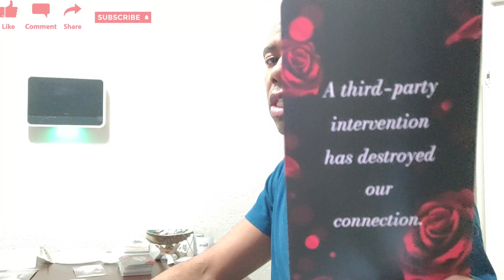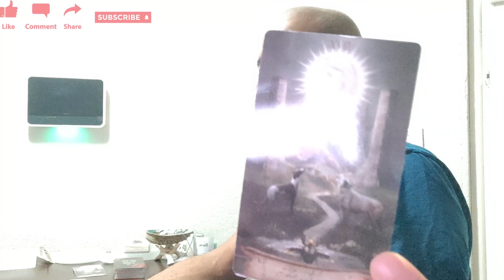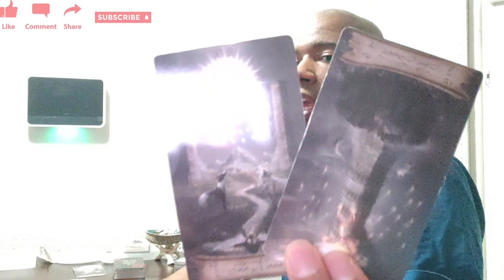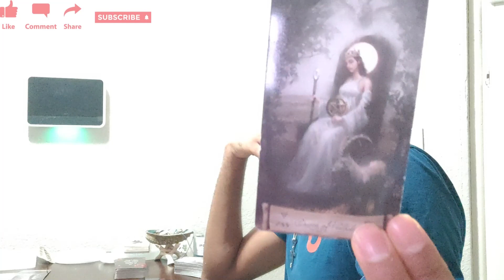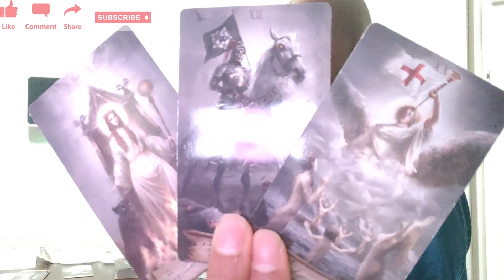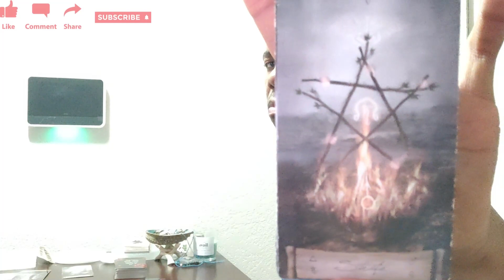V221LETC Libra August 2023 Love Tarot They Can't Stop Talking To Their Ex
You don't want your partner telling their ex all the business. Take what resonates and leave what doesn't. Be blessed!